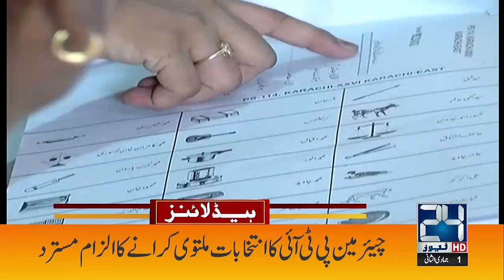5am News Headlines | 15 Dec 2023 | 24 News HD